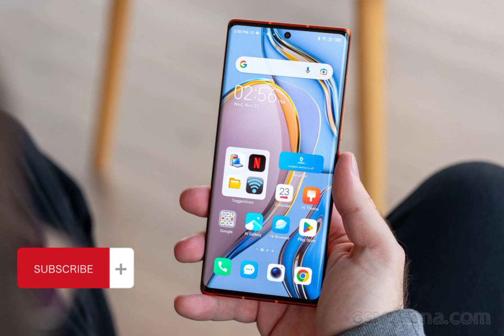PHANTOM X2 pro .